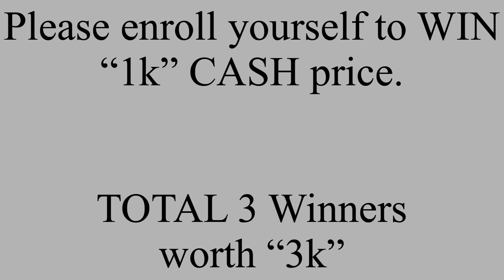Top10 - Most famous sports list on planet EARTH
Top10 most famous sports listed from bottom up from number 10 on list to all the way up to Number 1. Also learn few knowledge and specialities on each of these sports along the way

CASH PRIZE DETAILS :

* 3 lucky winners have a chance to win 1k Amazon e-cash voucher, which could be used for purchase , recharge or shop anything for 1k rupees.

TARGET IS TRYING TO REACH ATLEAST 300 subscribers 😊, its a new channel please support us and help us continue making videos.

* Winners will be Announced in next video end credits, and will be contacted by us to get your email-Id , to pass on the e-cash voucher

Scenario 1 : we reach only 100 subscribers - only 1 Winner will be Announced
Scenario 2 : we reach only 200 subscribers - only 2 Winners will be Announced
Scenario 3 : we reach all aimed 300 subscribers - All 3 WINNERS will be announced